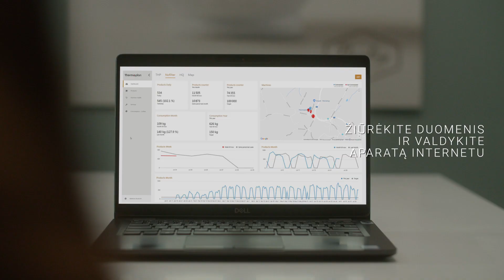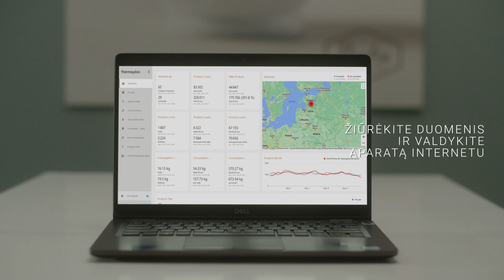Paulig PRO pristato: Thermoplan Black&White 4